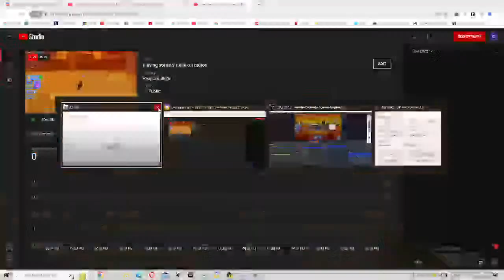playing some strucid on roblox